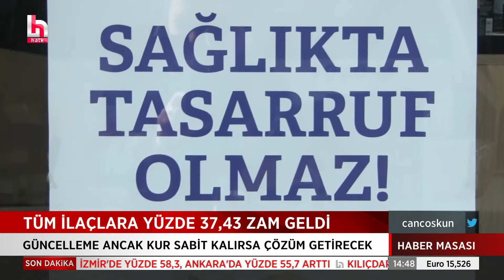Prof. Mehmet Ceyhan: Hollanda'nın yaptığını yaparsak, Türkiye'deki ölüm sayıları hızla yükselir